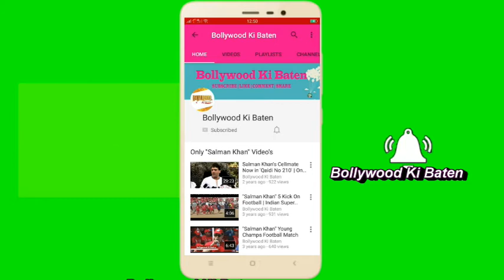Sunny, Dharmendra, Bobby Deol Spotted At Novetal For Promoting Film "Yamla Pagla Deewana Phir"